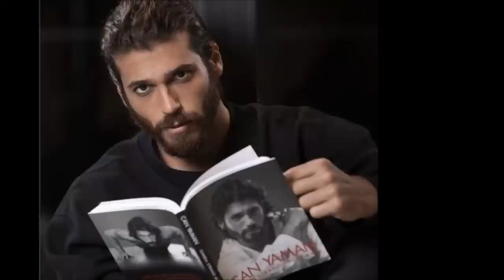¿Es cierto que Can Yaman quiere casarse con Demet Özdemir pero Demet no quiere casarse?